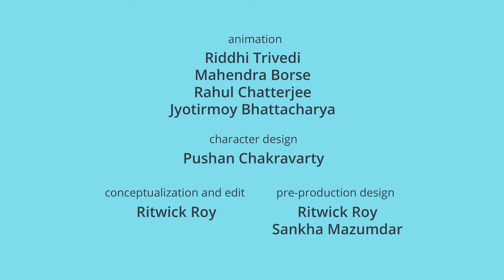Tamil Kids Song | Sing along with Piku N Tuki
Welcome to the lush, green world of पिकु N टुकी Piku and Tuki! Deep in the heart of a dense forest, our parrot friends Piku Pyari and Tuki Pyari live in a cute little treehouse with their  parents, Ma Pyari and Papa Pyari.

New episodes will be added at 11am every Sunday!

Producer: Vishal Poddar & Maneesh Pathak
Created & directed by: Pushan Chakravarty
Creative producer: Longbir Ingti Kathar
Animation: Riddhi Trivedi, Mahendra Borse, Jyotirmoy Bhattacharya, Rahul Chatterjee
Promo song conceptualisation & edit: Ritwick Roy
Pre-production design: Ritwick Roy and Sankha Mazumdar
Composer: Sadhu S. Tiwari
Lyrics: Anant
Singer: Verushka Sudame
Music producer: Shantanu Sudame
Guitar: Shantanu Sudame
Mix and master: Samiran Das